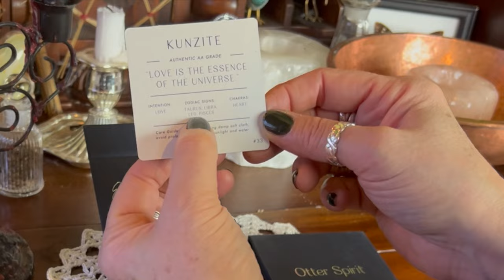Witchcraft for the Spirits, Ancestors, and November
November has long been associated as a month dedicated to the dead :Dia de los Muertos, Remembrance Day, All Soul's, All Saints - these are just a few of the festivals that spring to mind.  Well guess what? they were based on pagan/folk magick beliefs that November is the month when the veil between the worlds is at its thinest and therefore we can talk and remember our lost loved ones.

This is all part of a healing journey, grief is hard, and this is a great way to release those intense feelings and gain some peace.  Death after all is a major part of life, and yet we do not pay enough attention to it and so for this I dedicate this video to my parents Frances and Anne- I cannot wait to see them again.
Love Ginny